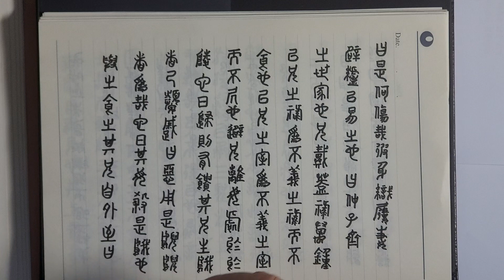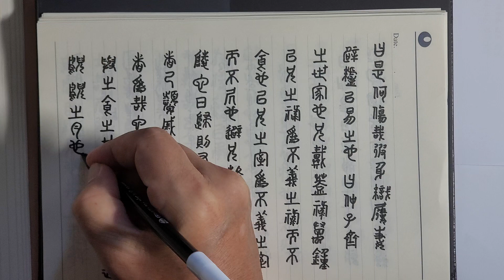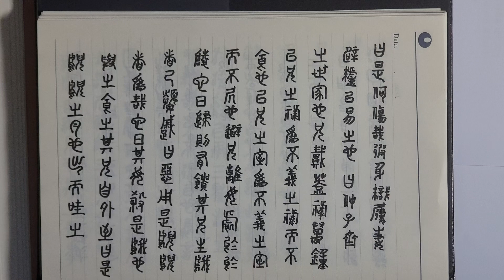전서(篆書) 써보기 ㅡ 맹자(孟子) 등문공 하 49